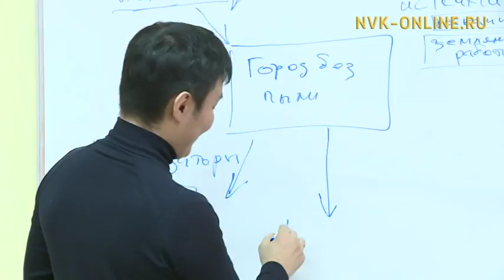Успешный инженер Якутии рассказал студентам, как добиться успеха. Я - молодой (18.12.2017)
НВК САХА - Владимир Аммосов много чего добился в свои 34 - это результат его личностных качеств. Родился в селе, но решил стать промышленником. Окончил Российский университет нефти и газа им. Губкина. После учебы хотел работать в компании "Сургутнефтегаз". Настойчиво добивался этого. Его взяли, там он прошел хорошую производственную школу. После 2,5 лет работы в большой компании вернулся в Якутск. Пять лет работал в "Сахатранснефтегазе".

Теперь он возглавляет организацию "Я - инженер". Взаимодействие с крупными промышленными компаниями, трудоустройство местных кадров и внедрение инженерных решений - это его обязанности. Владимир помогает молодым коллегам найти свою дорогу, чтобы лозунг "Местные кадры - в промышленность" воплотился в жизнь. Далее смотрите в передаче "Я - молодой".